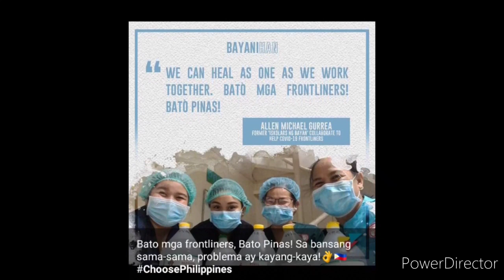Imagine - John Lennon (cover by John Michael Dela Cerna)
To celebrate John Michael Dela Cerna's 24th birthday, i made a video of his cover of "Imagine" by John Lennon.
Dedicated to frontliners and everyone working for world peace.

Photos i got from Facebook.